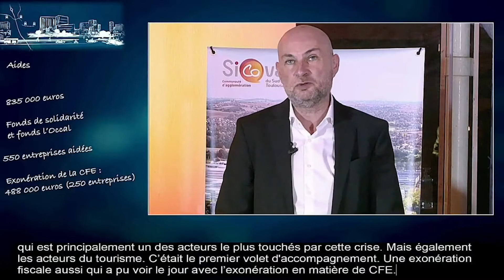Laurent Chérubin : bilan 2020 et perspective 2021